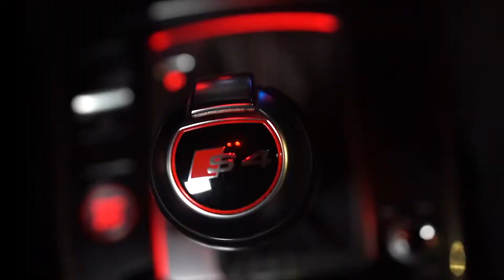Night Lovell - Polozhenie | Audi B8.5 S4 NIGHT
NIGHT EDITION - Night Lovell - Polozhenie | Audi B8.5 S4 NIGHT